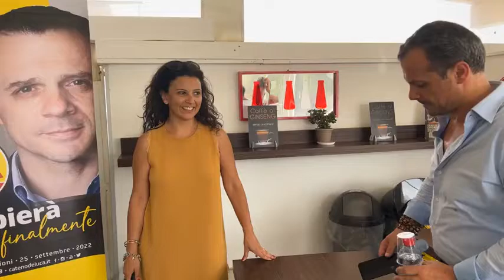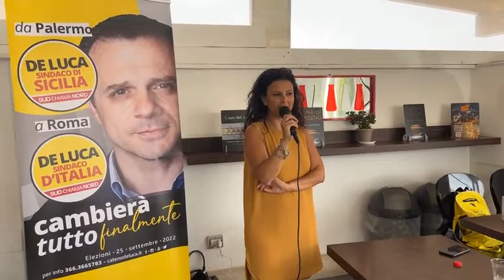Cateno De Luca - Un caffè a Partinico con Antonino De Luca (16.08.22)